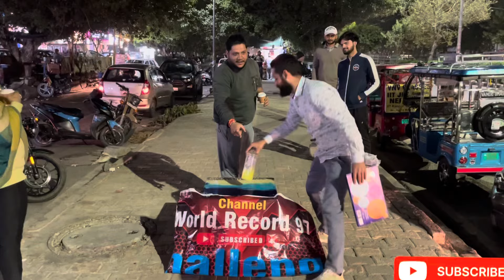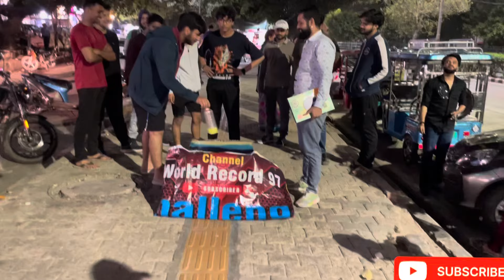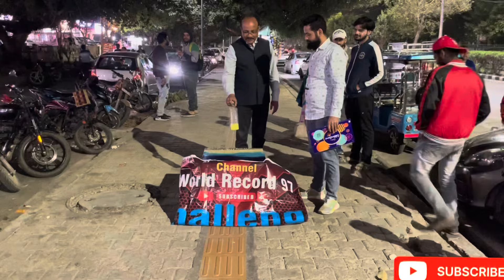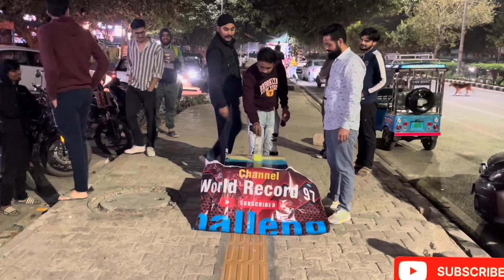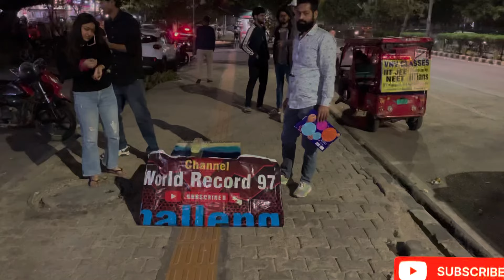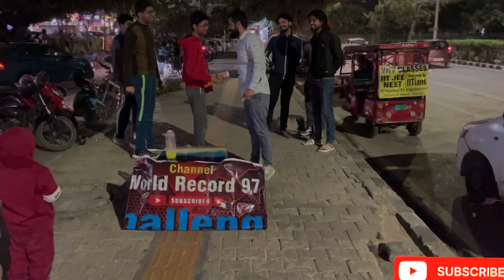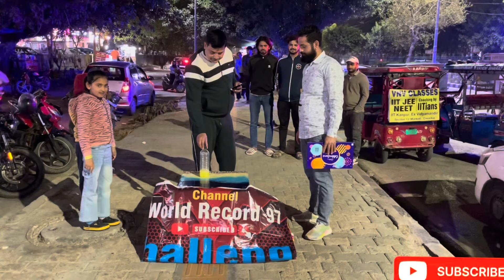Street challenge Flip the bottle in Dwarka, So exciting and funny, save it for later !!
Flip challenge in Dwarka sec 11 so exciting, save it for later!!!
                           World record 97